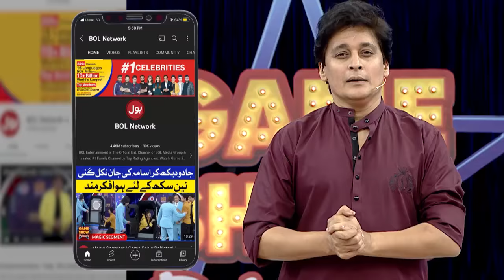Fight Between Fardeen And Bilal Cutoo | Game Show Pakistani | Pakistani TikTokers|Sahir Lodhi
Fight Between Fardeen And Bilal Cutoo | Game Show Pakistani | Pakistani TikTokers|Sahir Lodhi Show

Fight Between Fardeen And Bilal Cutoo